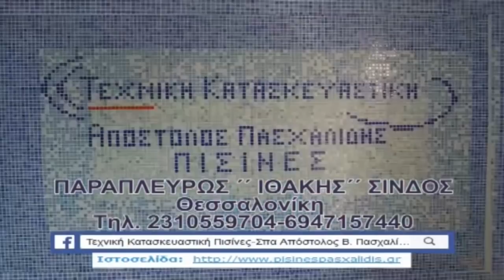Χείμαρρος - Λευκώνας 1-2 (Κύπελλο ΕΠΣΣ)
Kύπελλο ΕΠΣ Σερρών
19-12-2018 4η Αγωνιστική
Kirkas WebTv
Τα Highlights των Σερραϊκών αγώνων παίζουν μόνο εδώ...